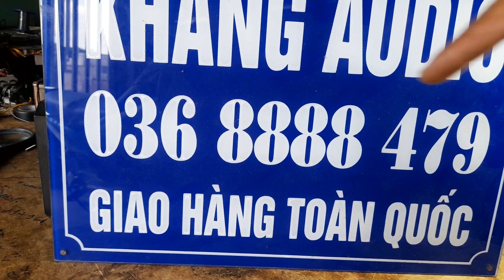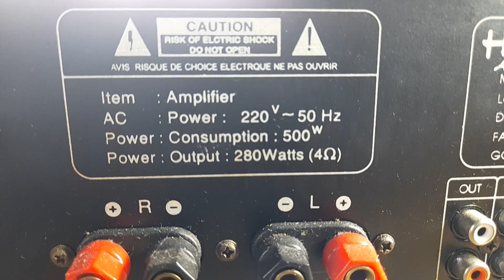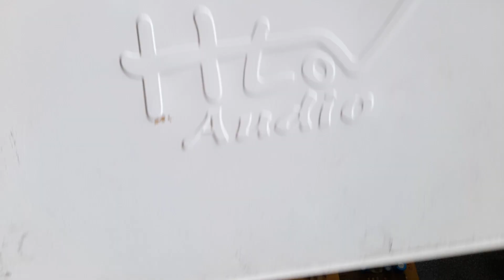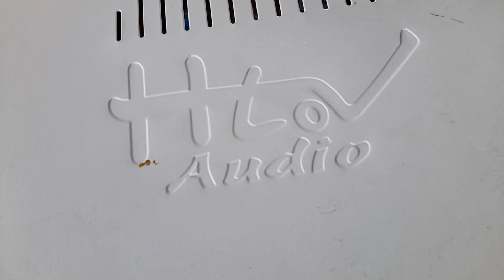HLOV PRO 200 GIÁ 650K